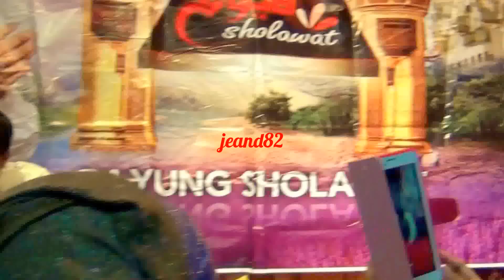MARI BERSHOLAWAT BERSAMA USTADZ H.YANI KELUARGA PAYUNG SHOLAWAT HONGKONG(JEAND82)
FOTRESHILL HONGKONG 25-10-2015